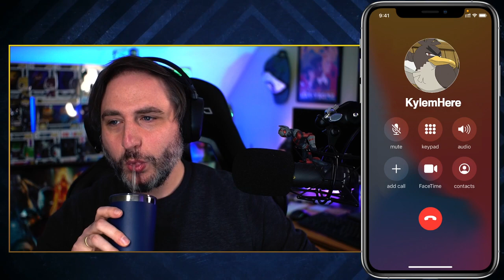Fone-a-Friend Friday! with KylemHere